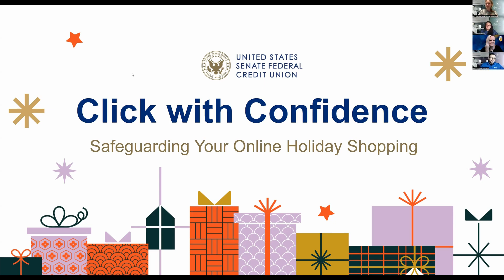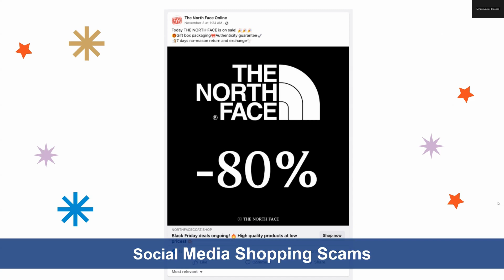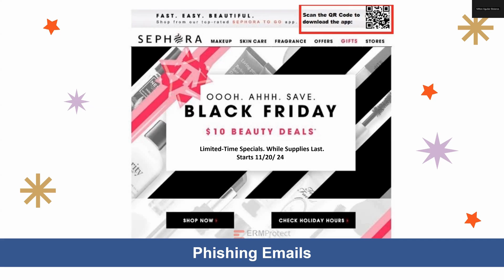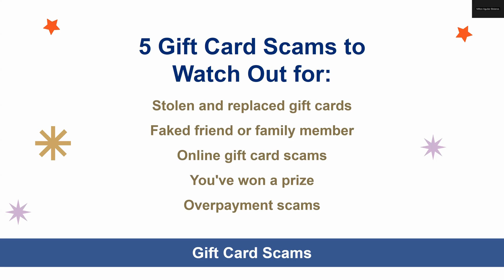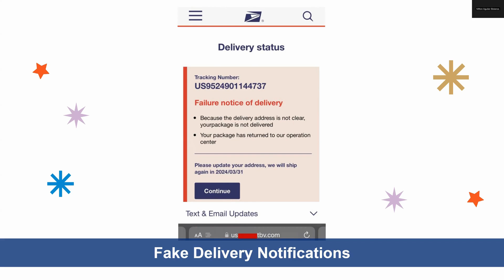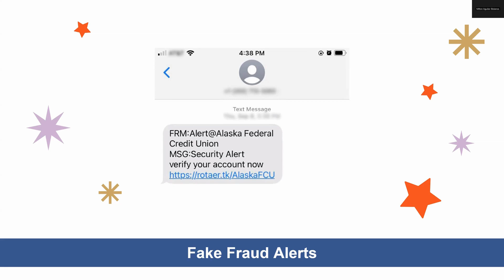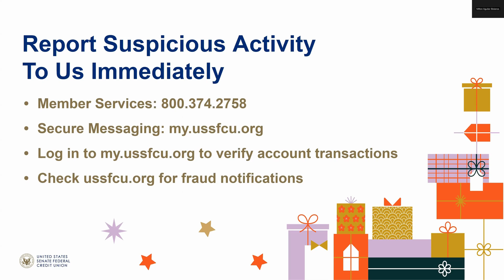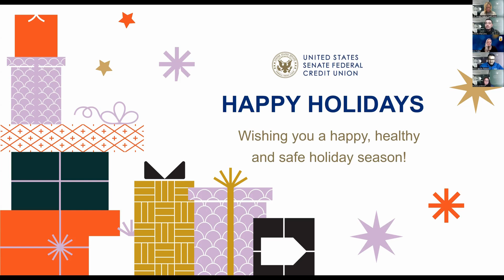Click with Confidence: Safeguarding Your Holiday Shopping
Learn to recognize and avoid common scams, report suspicious activity, and improve your online security. Gain practical tips to keep your transactions safe and protect yourself during the holiday rush and beyond.

Recorded: 11/20/2024